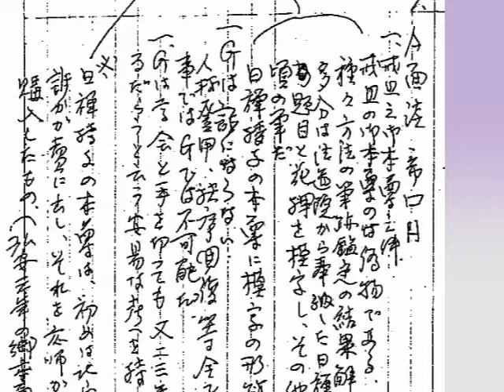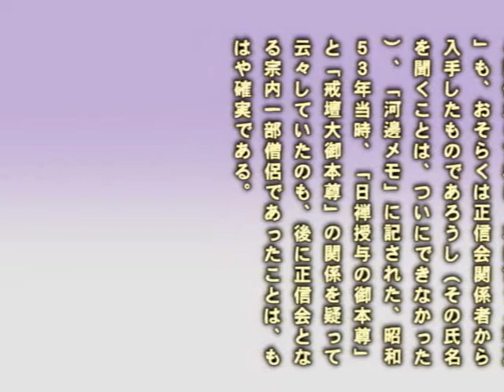[創価婦人部地区幹部 組織に長年不審 男子部の息子の脱会を機に遂に脱会！] 「河辺メモ」は 正信会の邪難を 書き留めたもの 033